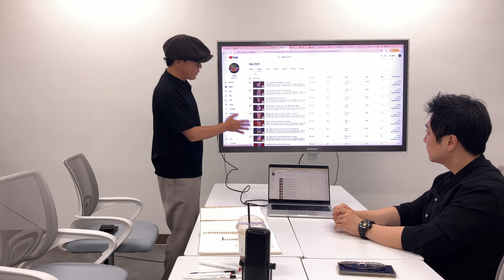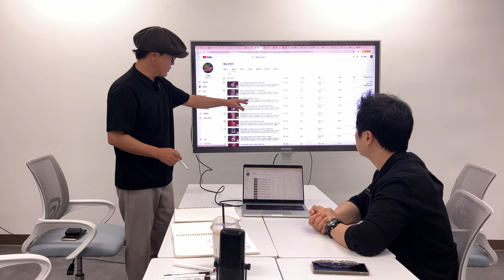조회수가 잘 나오다가 안 나오다가 👀 뭐가 문제인지